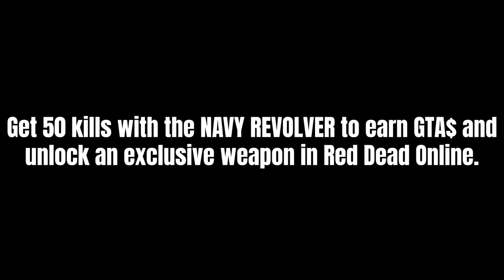GTA 5 Online: How to Unlock Secret Navy Revolver (All Clue Locations & Challange)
In this video I will show you how to unlock sevret revolver in GTA 5 Online THE DIAMOND CASINO HEIST DLC. Follow all clues from video and you can complete easy this challenge. On this channel you can find all hidden unreleased cars from DLC. If you have any question write in comment.